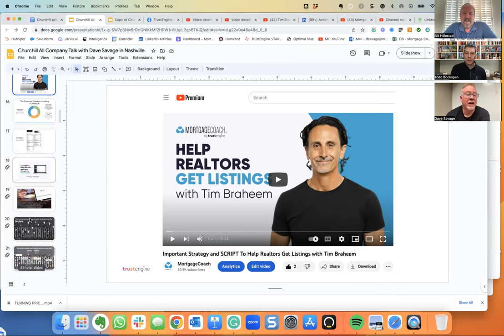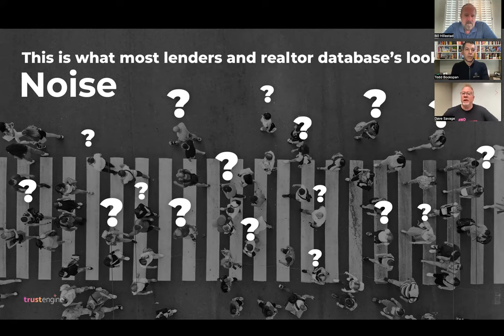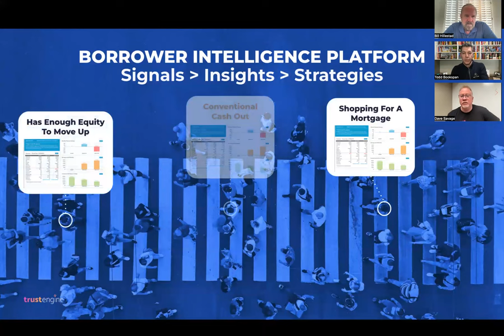New and Profitable Ways To Make Money From Your Database with Bill Hillestad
Watch this Tuesday Takeover to learn the best strategies from Bill Hillestad on how you can build & grow your database and turn them into a 'databank'. Bill also unpacks scripting on how you can help your business-owning clients check if they qualify for an ERC credit.

➡️  Click here for more Todd Bookspan updates: ToddBookspan.me